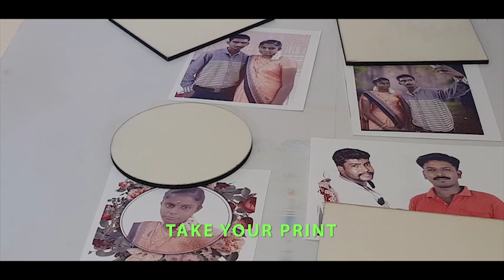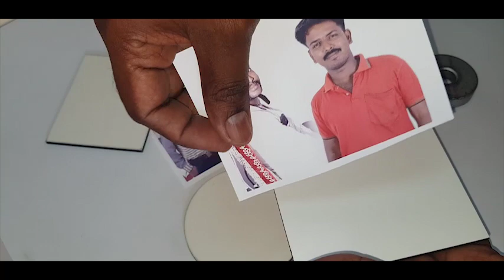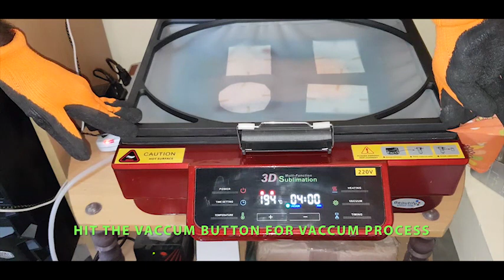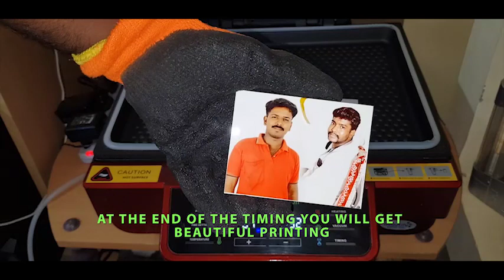MDF WALL CLOCK PRINTING USING A 3D SUBLIMATION MACHINE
v=jyPnA...

This is personalised gift shop...
if you want start a customized gift shop.

we are always welcome our dealers resellers & customers.

We are Leading importers from Tamilnadu,
you need any sublimation machine , heat press machine contact vivek's creations-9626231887

*OUR PRODUCTS*
Mugs
Mobile cover
Keychain
Rock
Plate
Tiles
Crystals
Wooden Frames
Glass frames
Pillow
T-shirt
Cap
Wall clock
Wrist watches
Kids School bags
Pouches
Used laptops
And
5 in 1 Heat press machine
6 in 1 Heat press machine
8 in 1 Heat press machine
Heat press heavy duty machine
3d vaccum Sublimation machine
And machine spares.
all sublimation blank products available